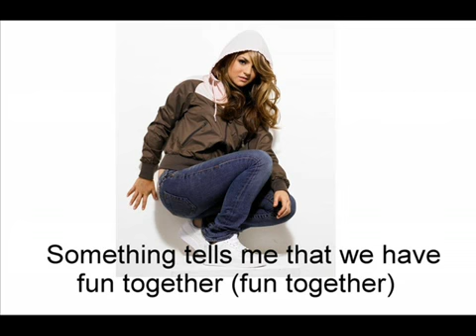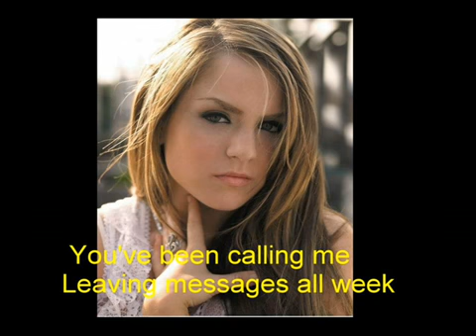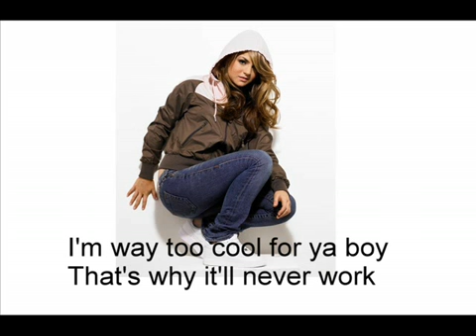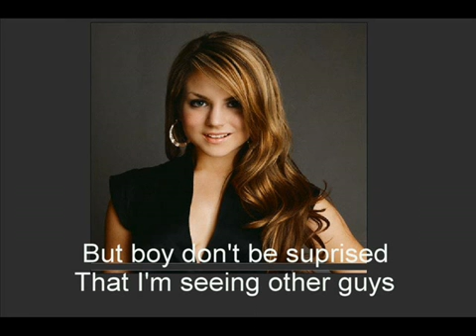JoJo - Beautiful Girls reply musicvideo.MP4